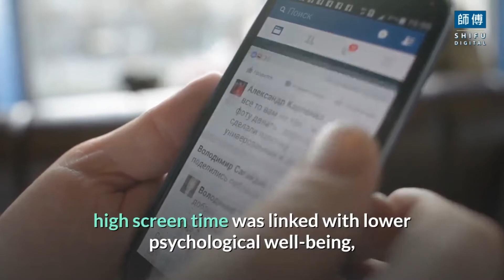How screen time is harming children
Children from today’s generation have grown up with multiple technological devices and screens in their hands instead of toys. Having screen time is a crucial part of their lives, and they can’t seem to function without watching their favorite TV show while eating. Have you ever wondered about the adverse effects of screen time on children and their development? If not, then read on to find out.
Sleep deprivation
Melatonin is a sleep hormone that kicks in after the sun sets. When children are exposed to the blue light and rays all day long and during the evenings, it can cause sleep deprivation. Exposure to light at night can stop the production of melatonin hormone and create a negative impact on the cognitive development of a child. According to research from Scientific Reports, infants and toddlers who used screens during nighttime had difficulty falling asleep at night and slept more during the day.
Obesity
Spending too much time sitting and staring at the screen is known as sedentary activity. When there is an increase in sedentary activities and a decrease in movement, it can increase the risks of diabetes, weight gain, and obesity. This is why in recent times, obesity and diabetes have increased drastically as excessive screen time leads to a higher rate of consumption while using screens and poor eating habits.
Computer Vision Syndrome
We’re sure you must have commonly seen young children wearing glasses for eyesight. That is because children today do not indulge in any physical sports or activities and prefer lying on the couch all day in front of the television. Staring on a screen for increased time can lead to computer vision syndrome, which includes symptoms such as blurry eyes, neck pain, and headaches.
Compromised development
During the early years, the brain goes through certain transformations and changes and helps with building a personality and good traits. With more exposure to screens, children are not able to indulge in creative and physical activities such as playing a favorite sport or going to painting and music classes. Children prefer hiding behind a screen and making friends instead of going out in the real world and socializing. Rather than challenging themselves, children opt for the easy way that is not to face anyone.
Desensitization to violence
When children are exposed to TV shows or movies that are not appropriate for their age, it negatively affects their upbringing. If they grow up watching violent movies or playing games that are all about fighting, they resort to violence as a solution. For example, if your kids see on television that screaming is the ultimate solution for getting what they want, they will scream and imitate what they have watched.
Emotional and psychological problems
According to research by Preventive Medicine Reports, high screen time was linked with lower psychological well-being, and such children were more exposed to anxiety and depression. Watching and indulging in violent games leads to children being more aggressive and less sensitive. They are unable to understand empathy at times as the brain regions responsible for these functions shrink during screen time.
In today’s day and age, it is highly impossible to get rid of screens as they are an essential tool for learning and development. However, it is crucial that screen time is restricted for children, and they are encouraged to indulge in physical activities.